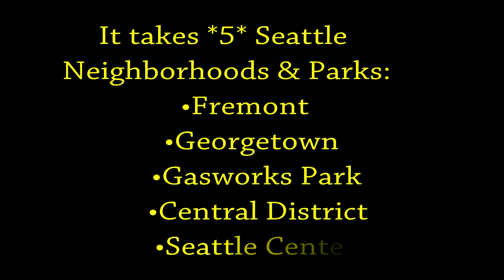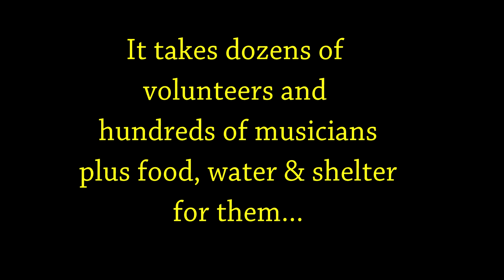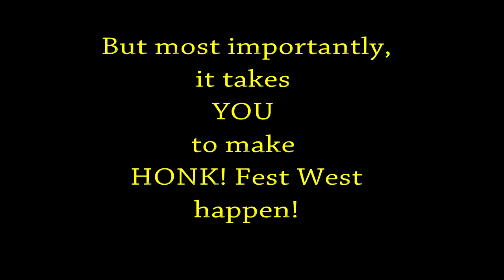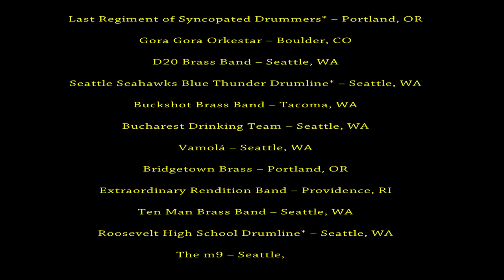HONK! Fest West 2015 June 18-21, Seattle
The bands are massing on the horizon...  The sun is shining... HONK! Fest West is coming.

Here's where you can give to help make it a success!

Bands seen, in order of appearance: (1st shot --general band jam)
2.  Seed & Feed Marching Abominable, Atlanta GA
3. Brass Band Mission, San Francisco
4. Dead Music Capital Band, Austin TX
5. SoundWave, Seattle Sounders band, Seattle WA
6. Titanium Sporkestra, Seattle WA
7. Emperor Norton's Stationary Marching Band, Boston MA (with support from members of Titanium Sporkestra)
8. Gora Gora Orkestar, Boulder CO
9. D20 Brass Band, Seattle WA
10. What Cheer? Brigade,  Providence RI
11. Environmental Encroachment, Chicago IL
12. What Cheer? Brigade, Providence RI-- yes, again.  They're so nice, I added them twice...
13. Sambamore, Arcata CA
14. Love Bomb GoGo, Portland OR.